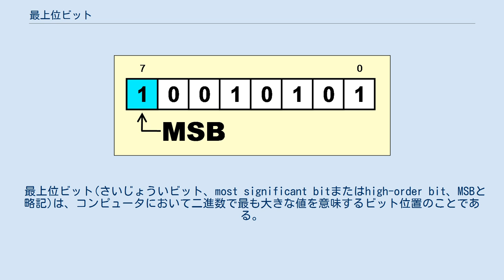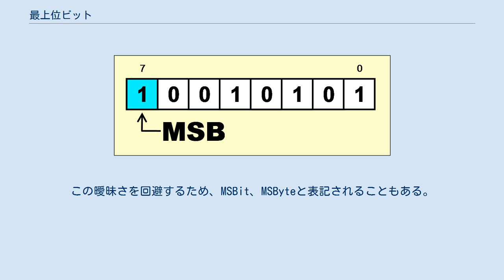最上位ビット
十進数 149 の二進数表現。
最上位桁ビット(MSB)をハイライトで示している。
8ビット二進数表現のMSBは十進数の128に対応。
LSBは十進数の1を指す。
 最上位ビット(さいじょういビット、most significant bitまたはhigh-order bit、MSBと略記)は、コンピュータにおいて二進数で最も大きな値を意味するビット位置のことである。
MSBは左端ビットとも言われる。
 二進数の特定のビットを示すために、各ビットにはゼロからn(その数値のビット数に依存)までのビット番号が割り当てられる。
 従来、エンディアンによってゼロ番のビットがMSBに対応していたり、LSB(最下位ビット)に対応していたりしていたが、最近ではゼロ番はLSBとされていることが多い。
(訳注：これが関係してくるのはビット番号を指定する形式のビット操作命令が存在する命令セットだけである。
) 負の整数を2の補数で表すとMSBは必ず 1 になり、符号付正の整数では必ず 0 になるので、MSBは符号の判別に使われる。
 これを拡張すると、MSBs(複数)はMSB側のいくつかのビットを意味する。
 MSBが最上位バイトを意味する場合もある。
この場合、MSB First はビッグエンディアンを意味する。
この曖昧さを回避するため、MSBit、MSByteと表記されることもある。